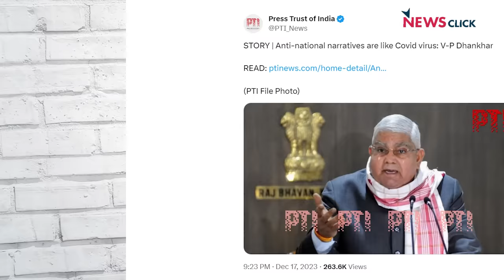पटेल बोस पर राजनीति करने वाली बीजेपी राम मंदिर के लिए अडवाणी-जोशी को भूल गई?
बोल के लब आज़ाद हैं तेरे के इस एपिसोड में Abhisar Sharma चर्चा कर रहे हैं कि 22 January 2024 को राम मंदिर उद्घाटन के समय सबकी निगाह सिर्फ प्रधान मंत्री नरेंद्र मोदी पर ही टिकी रहे क्या इसीलिए लाल कृष्णा आडवाणी - मुरली मनोहर जोशी तथा अन्य लोगों को बीजेपी भूल गयी?